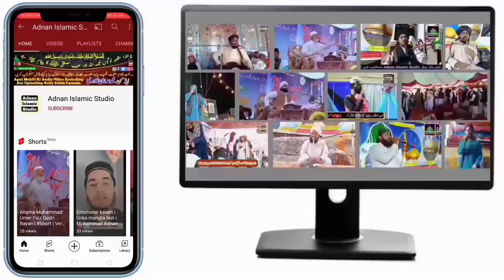Asan Suni Hain Hussain Sada Peer Ay | Sari Dunia Hussain Di Jagir Ay | New Manqabat | Imam Hussain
Asan Suni Hain Hussain Sada Peer Ay | Sari Dunia Hussain Di Jagir Ay | New Manqabat | Imam Hussain | Adnan Islamic Studio

Asan Suni Hain Hussain Sada Peer Ay
Sari Dunia Hussain Di Jagir Ay
New Manqabat
Imam Hussain

Live Coverage On YouTube Facebook